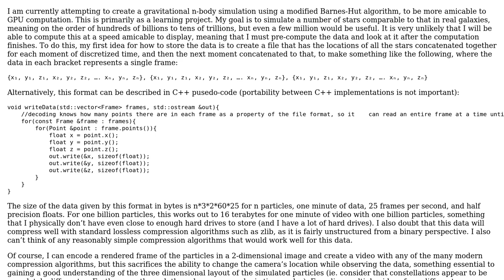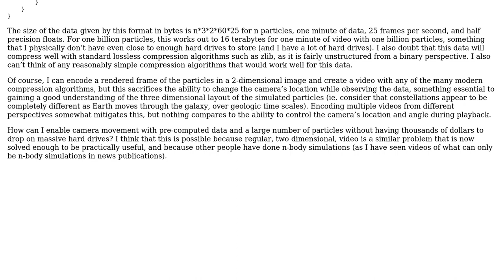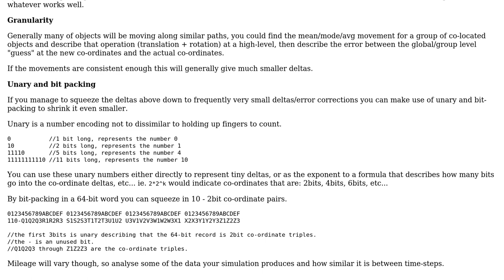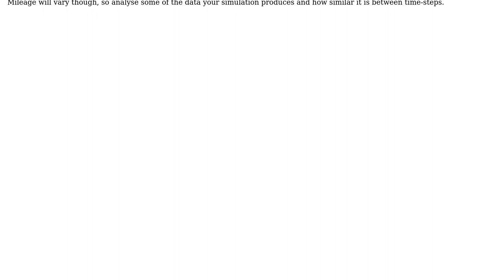How can I reduce the amount of storage needed for a gravitational n-body simulation?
Software Engineering: How can I reduce the amount of storage needed for a gravitational n-body simulation?

With thanks & praise to God, and with thanks to the many people who have made this project possible! You are responsible for your own actions.